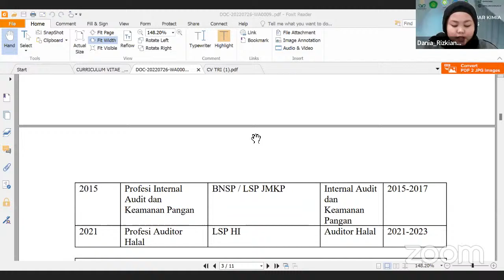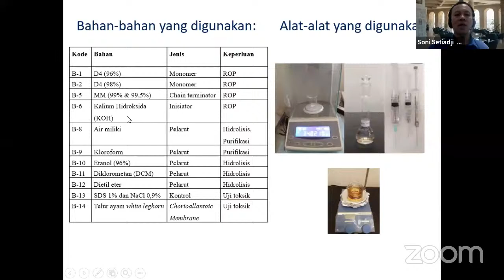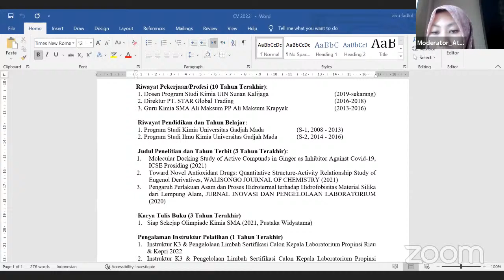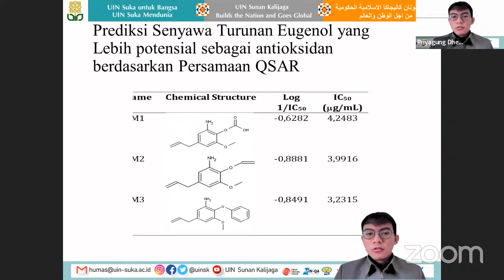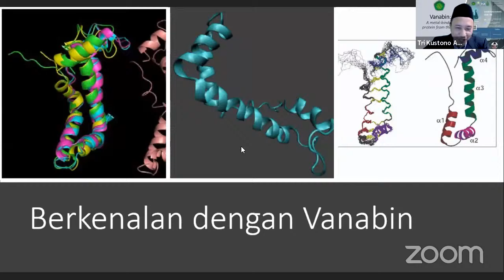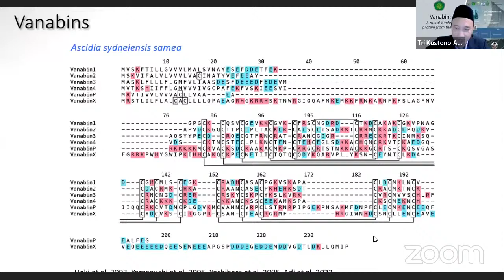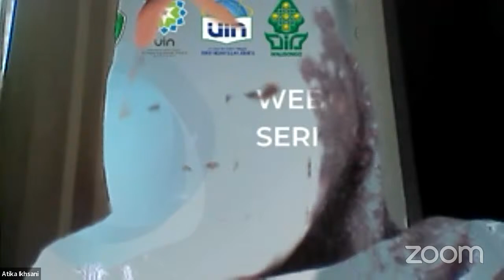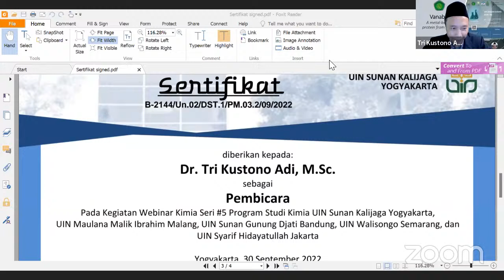Webinar Kimia Seri #5